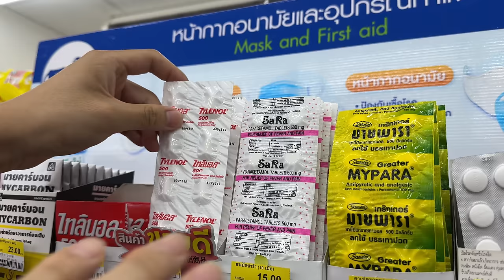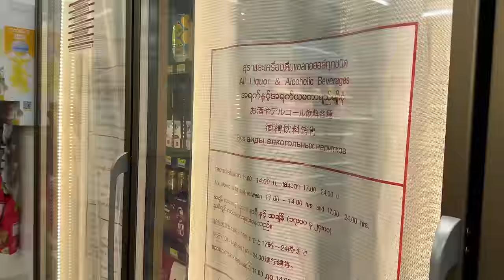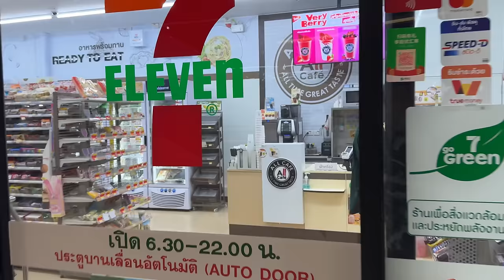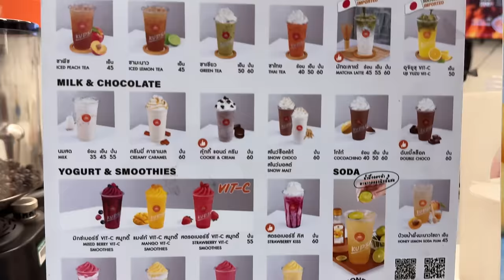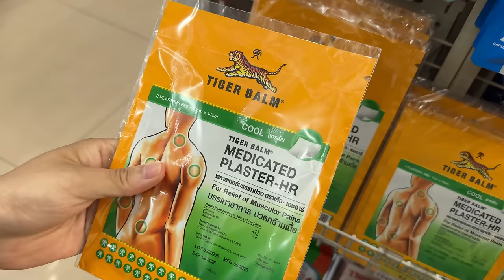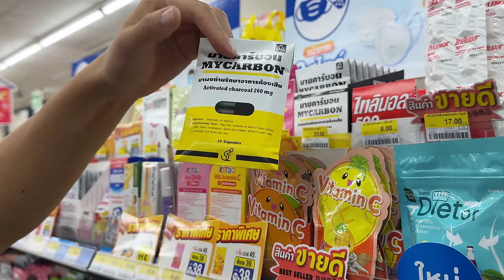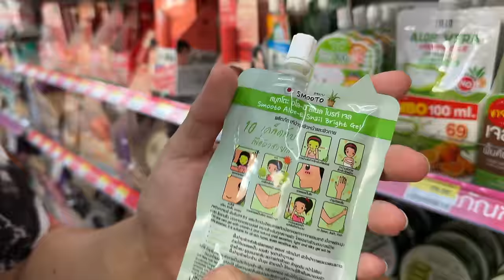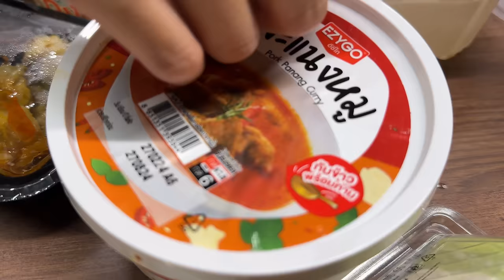24 ORE Mangio TUTTO al 7-Eleven Conbini in Thailandia!!🇹🇭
In questa puntata faremo una sfida di 24 ore mangiando solo e solamente al 7-Eleven incominciando il primo pasto dallo scoccare delle Mezzanotte!!
Oltre ad essere una sfida divertente, sarà anche un modo per conoscere insieme al meglio tutti i cibi e tutti i servizi che offre questa catena di Konbini (o Convenience Store) famosissima in tutta l'Asia!!